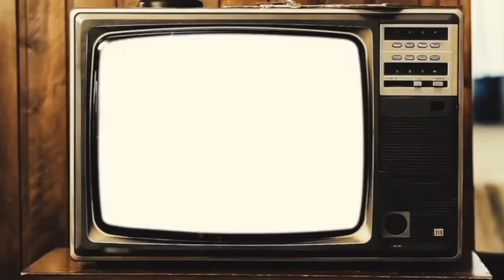Airship (Director's Cut)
©Under exclusive license to Azusa Music / Azusa Recording Corporation for the United States and Azusa Music / AZR international inc. for the world excluding the United States.

TeamEmilyAzusa Is-

Gibson SG Standard 61 in Vintage Cherry: Azusa Mendez Martinez

2008 Fender American Deluxe Telecaster Cherry
Sunburst: Ariana Vasquez

Ludwig Vistalite 5pc Zep Drum Set Amber: Abigail Shantel Martinez

(Rachel's) 1966 Fender Precision Bass: Mia May Mendez
-Korg Ms20 Retro Analog Synthesizer

Lead Vocals: Hatsune Miku(AI Generated)

Writer: Azusa Mendez Martinez
Writer: Abigail Shantel Martinez
Writer: Mia May Mendez
Writer: Ariana Vasquez